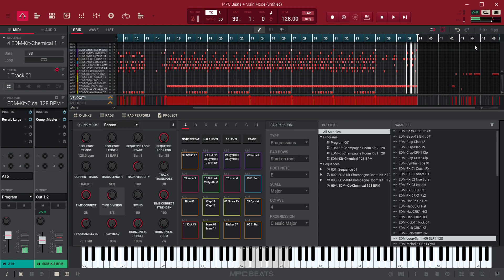EDM #4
This an original beat I made using the MPC Beats software.